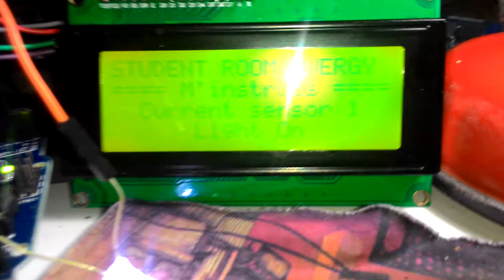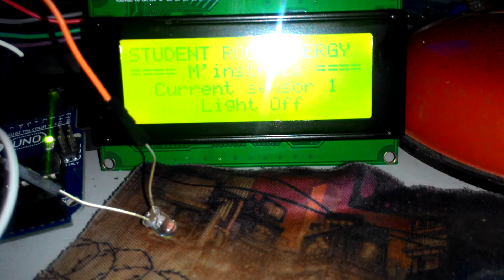[ M'Instruc ] Home energy monitor with current sensor " Arduino "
การทดสอบใช้ Current sensor มาทำ Home energy monitor เพื่อแสดงผลสถานะการทำงานของอุปกรณ์หรือระบบไฟฟ้าภายในบ้าน เป็นการตรวจสอบว่ามีการใช้งานระบบไฟฟ้าในจุดใด ทำงานอยู่

โดยระบบจะใช้ Arduino Uno R3 เป็น Microcontroller